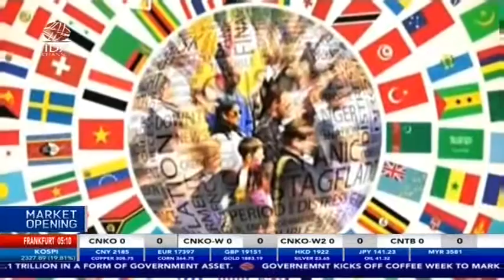BELUM BISA TANGANI COVID-19, BANK DUNIA PREDIKSI EKONOMI INDONESIA HANYA TUMBUH 2 PERSEN DI 2020